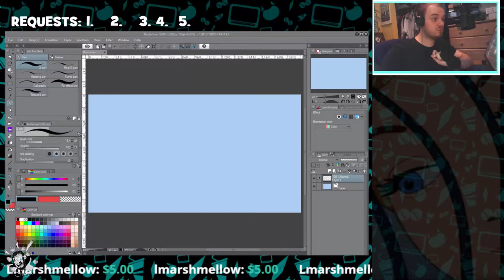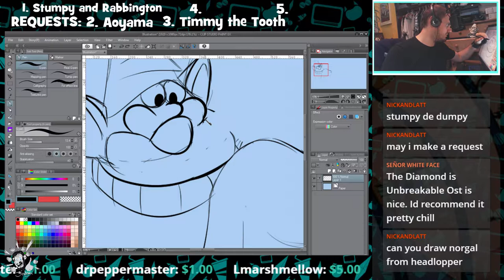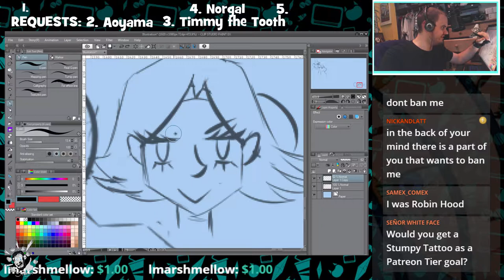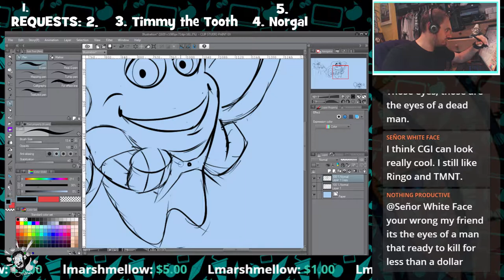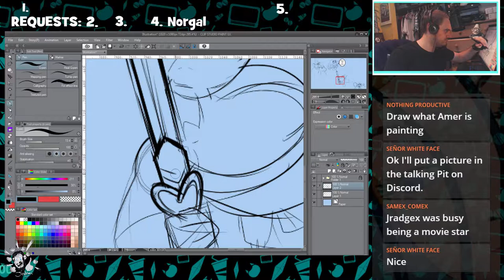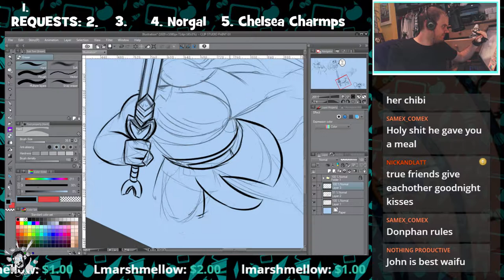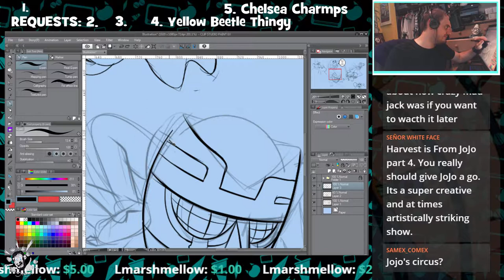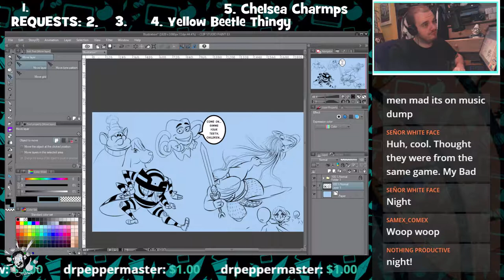⍣ Drawing REQUESTS 19 (Aoyama, Timmy Tooth, Jo Jo's Bizarre Adventures)